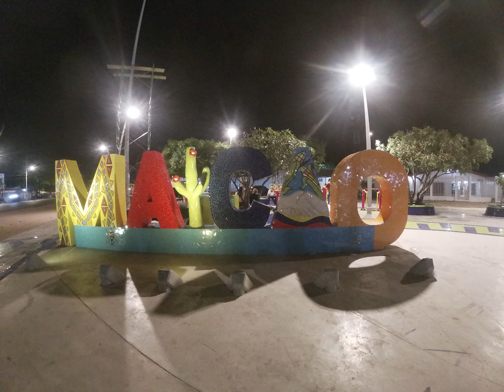Desde BOGOTA hasta la alta GUAJIRA en Moto!!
Este es el primer capitulo de nuestra gran travesía por la Guajira. Cabo de la Vela, Punta Gallinas y mas lugares mágicos que tiene este bello departamento.